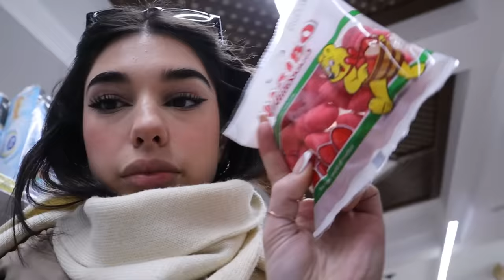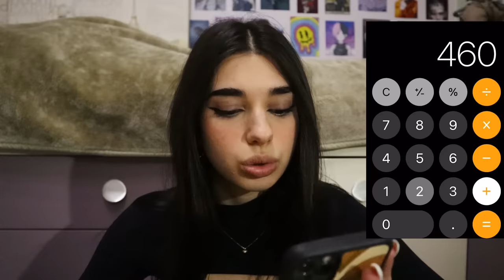5,000 CALORIE CHALLENGE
10k calorie challenge next?